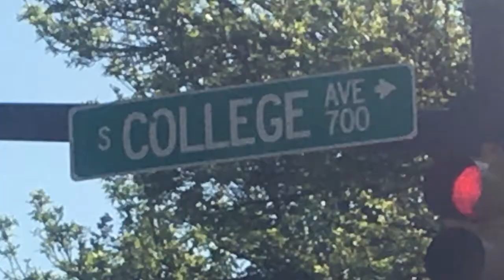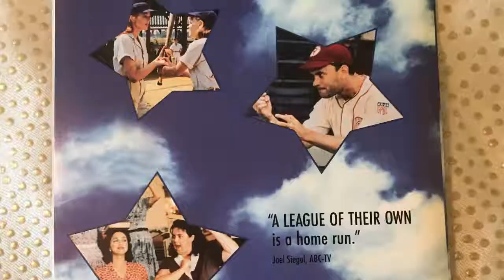AAGPBL and Mary Pratt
A little bit about the All American Girl's Professional Baseball League and one of their players Mary Pratt. The league inspired an exhibit, a documentary and a popular film.